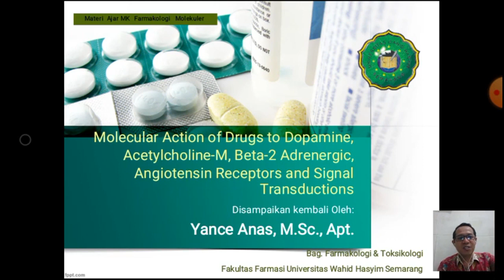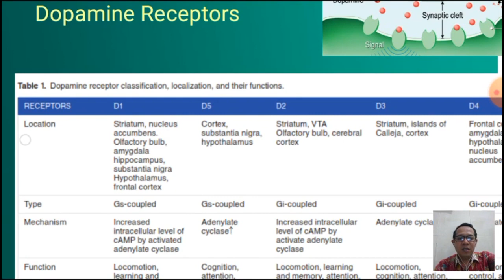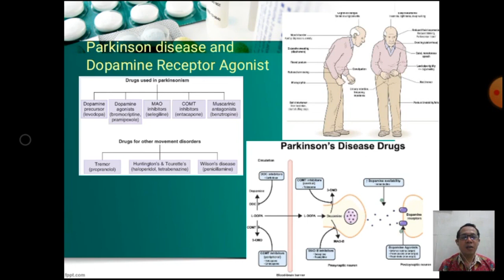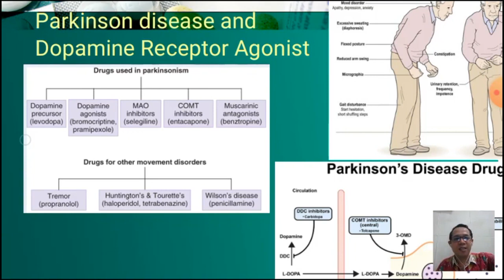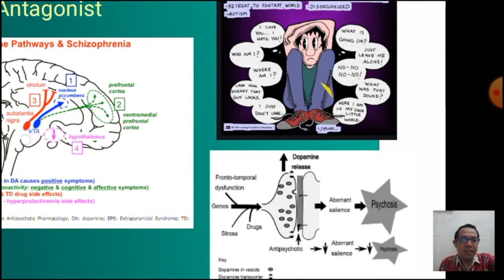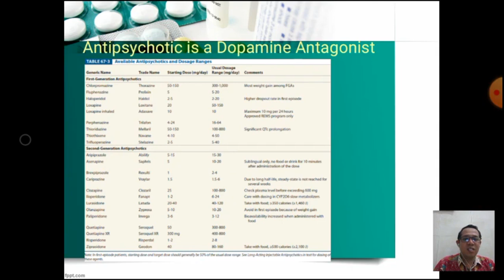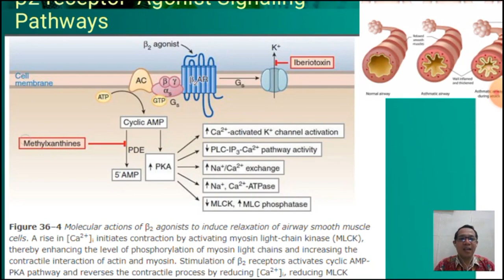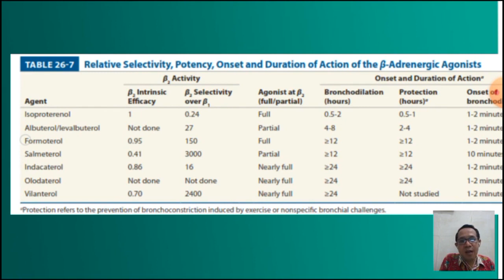Aksi Molekuler Obat pada Berbagai Reseptor GPCRs Part. 1-Materi Farmakologi Molekuler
Video ini merupakan materi ajar/pembeajaran pada mata kuliah Farmakologi Molekuler di Fakultas Farmasi Universitas Wahid Hasyim Semarang. Materi video ini memuat berbagai mekanisme aksi molekuler dan signal transduksi obat pada reseptor GPCRs, seperti dopamin (penyakit parkinson dan schizoprenia), beta-2 adrenergik (penyakit asma dan PPOK), asetilkolin muskarinik (Penyakit asma) dan angiotensin AT1 (Penyakit hipertensi).